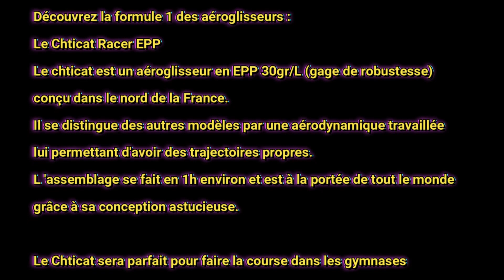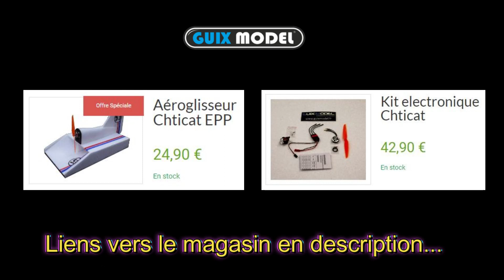C'est du Chticat ! Budget 99€ !!!